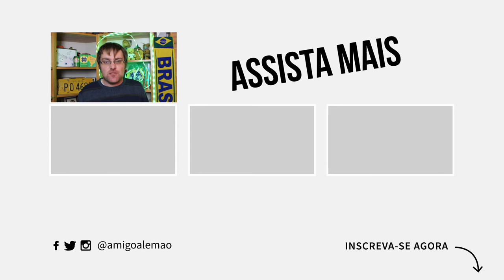10 MARCAS DE CERVEJA E SUA PRONÚNCIA EM ALEMÃO | Fatos Gringos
10 MARCAS DE CERVEJA E SUA PRONÚNCIA EM ALEMÃO | Fatos Gringos
🔴 Compre uma hora de conversa e ganhe mais $10 dólares para outra com essa oferta especial para você!

Hoje vou falar os nomes das marcas principais de cerveja da Alemanha!

Antes de começar com as marcas alemãs quero falar que eu vi marcas de cerveja com um nome alemão no Brasil, um foi Schornstein que é de Pomerode (chaminé) e outra que vi foi Opa Bier (cerveja avô ou do avô)

Mas então, eu escolhi as 10 marcas de cerveja mais famosas da Alemanha para pronunciar. E ainda mais vamos ver da qual cidade da Alemanha estão.

Qual marca você conhecia antes e qual é a sua marca preferida?

➡️ Shoutout para Renan da Silva: Twitter @renancasilva

🔴 Gosta de viajar? Verifique esses sites:
➡️ Use a Booking.com e eles nos darão uma recompensa de € 15!

📚 Livros para aprender alemão:
🔴  Minhas recomendações:
⚫️  Schritte International Neu 1:
⚫️  Bildwörterbuch Deutsch (Dicionário ilustrado com 1.000 palavras):
⚫️ Nível A1:
Aprender Nivel A1 autodidático:
⚫️ Nível A2:
⚫️ Nível B1:
⚫️ Nível B2:
⚫️ Gramática A1-B1:

Meu equipamento para fazer vídeos:

🔵 Minha câmera: Canon EOS 700D
🔵 Meu microfone para a EOS: Rode VidMic Go
🔵 Meu tripé: Cullmann Alpha 2500
🔵 Minha câmera para vlogs: Canon PowerShot SX610 HS
🔵 Meu microfone para os AO VIVO: Auna 900BG

🙏🏼 Fico feliz que posso fazer parte dos gringos falando português aqui no YouTube!

Fico feliz que você está assistindo esse vídeo. Em outros vídeos, eu falo sobre a vida na Alemanha, eu dá dicas sobre Alemanha, mostro umas coisas do meu dia-a-dia e você também encontra dicas sobre a língua alemã.